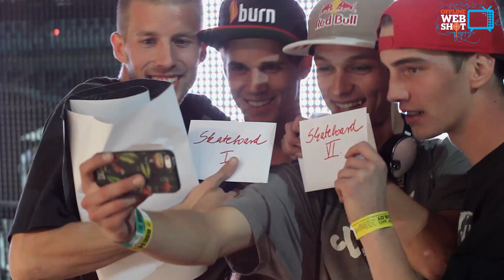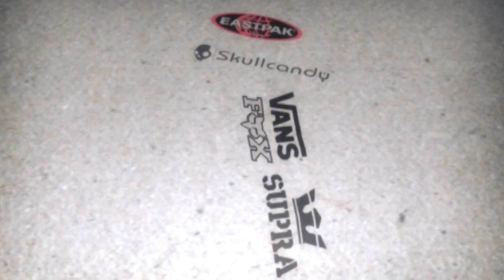OSG14- Offline Sport Games (Official after movie)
készítette: Szabó Levente, Epos, Molnár Balázs, Hajnal Ádám